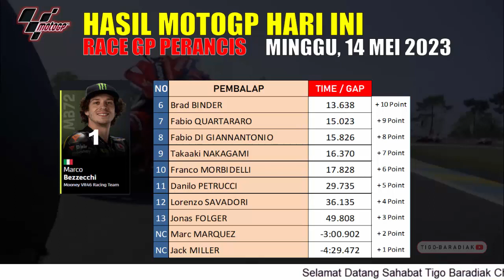Hasil RACE MotoGP Perancis 2023 ~ Marco Bezzecchi, Martin P2, Zarco P3 ~ MotoGP Hari ini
halo guys berikut ini kami hadirkan lagi informasi mengenai

Hasil Motogp hari ini,GP Perancis 2023,Perancis GP 2023,Hasil MotoGP 2023 Hari Ini,Hasil MotoGP Perancis Hari Ini,Hasil GP Perancis 2023, Hasil Full Race MotoGP Perancis 2023,
Hasil Race MotoGP hari ini,Hasil Race MotoGP Perancis Hari ini,Hasil Race MotoGP Perancis Malam ini,Hasil Race MotoGP Perancis 2023,Hasil GP Perancis 2023 Hari ini,
Hasil Race GP Perancis 2023,Posisi MotoGp 2023, tigo baradiak,

tigobaradiak[@]gmail[.]com